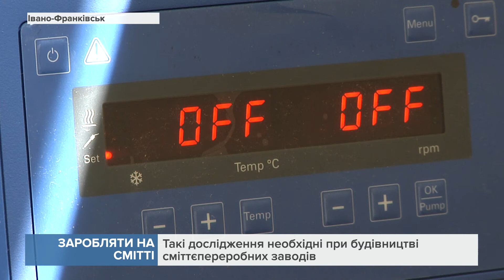Науковці ІФНТУНГ вивчають енергетичний потенціал сміття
Для цього обладнали лабораторію, у якій досліджують взірці, відібрані на полігоні у Рибному.